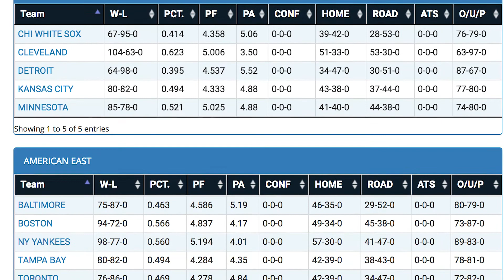2018 Washington Nationals Over Under Win Total Analysis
Washington Nationals  Season Win Total Odds   92.5 Wins     (-130 over / 110 under)

The team that has the fewest potential downfalls  in the NL East, , is the Washington Nationals. There aren’t a whole lot of ifs with this team.
The Nationals won 97 games last season and won the NL East by 20 games, ironically, over the Marlins, who traded away their four best players in the fire sale to end all fire sales.
There doesn’t really appear to be a challenger to the Nationals, so the only things left to figure out about their regular season are whether or not they go over their win total and if they have home field advantage in the National League Division series.

The Nationals were as good as advertised last season, with a 96-66 Pythagorean Win-Loss record and a 96-66 record per BaseRuns. Using that context-neutral standings metric, their season run differential would have been +143 instead of +147.
This is a very solid team with very few weaknesses. Just about everybody of consequence from last season is back in the mix this season.
The NL East still looks like a division in which the other four teams will struggle to get to .500 or better, so it should be pretty cut and dry
But, the Nationals do have a high season win total as a result. The margin for error is quite small with a high season win total because it requires a remarkable level of consistency over six months and 162 games.
 It requires a healthy team and things to go according to plan.    Even if things don’t, the Nationals should win the East.
The Nationals really just shuffled the deck in terms of depth over the winter. They didn’t make any significant signings or transactions that would move the needle one way or another.
All in all, it was a pretty quiet offseason. Depth is a good thing and the Nationals have a lot of guys with MLB experience in their minor league system now,  that they can call up at a moment’s notice.

Pick &  Prediction  Over   92.5 Wins     -130  over

The Nationals easily have the fewest question marks in the National League East.
There are a couple of teams that had lousy seasons in the division, that should do better this year, but Washington is still the best team here by a pretty fair margin and has played extremely well within the division in recent years.
Dave Martinez was a good hire, and should have better opinions on lineup construction and, as a Joe Maddon discipline, should have some more informed takes on when to deploy relievers.
Players seem to like Dusty Baker as a person, but most baseball scribes and pundits aren’t on board with his skills as a tactician.
Our guess here is that Dave Martinez is a comfortable upgrade, but it certainly isn’t a negative and this team won 96 games last year.
The rest of the division is gradually closing the gap, but the Nationals are an excellent team that could be even better with more luck on the health front.
The Nationals have depth in case injuries pop up again, but this is, a team with a very high floor and a pretty high ceiling.